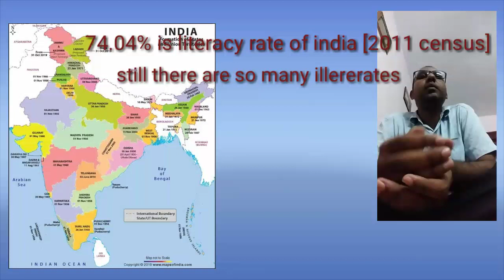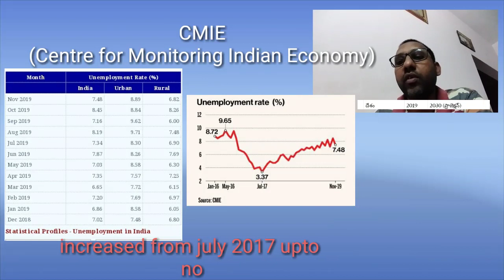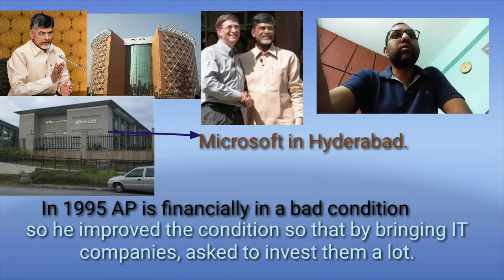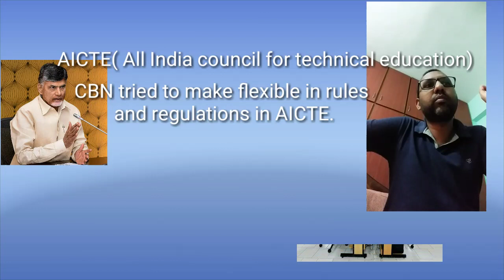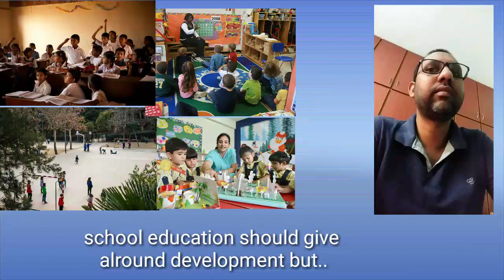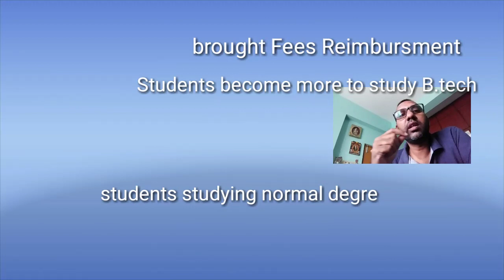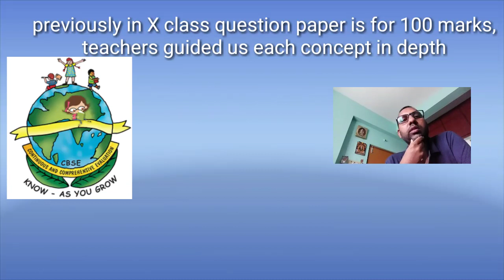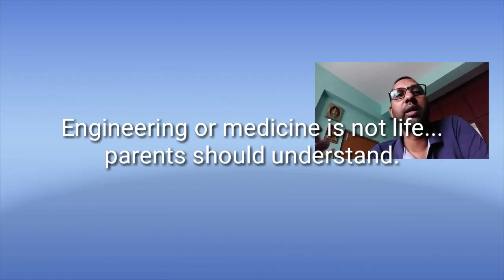Education System in Andhra Pradesh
Changes in education system in Andhra Pradesh. Aadimulapu Suresh is present educational minister in Andhra Pradesh. Reason behind changes in education system in Andhra Pradesh from 1995. UNICEF warning on education system in India.
some images from commons.wikimedia, pixabay etc.